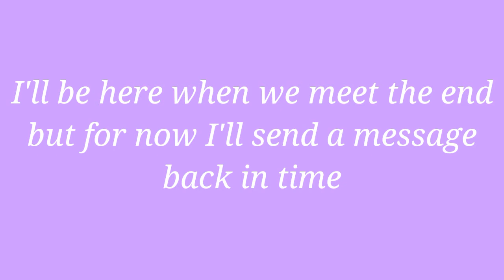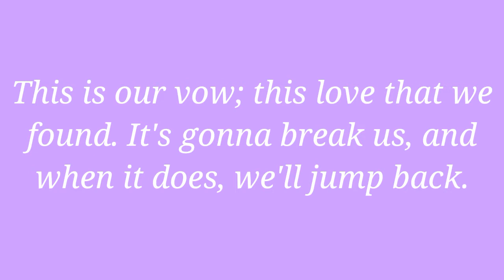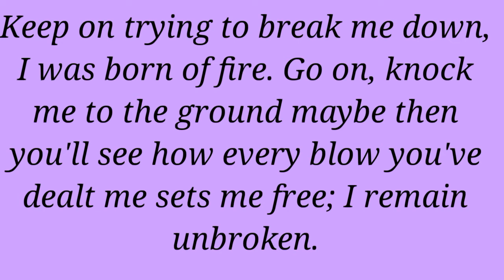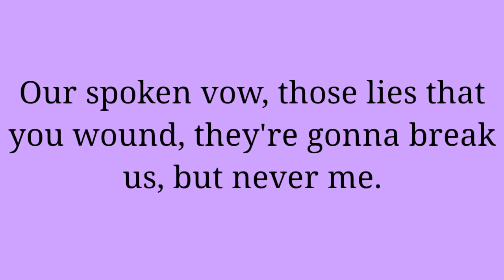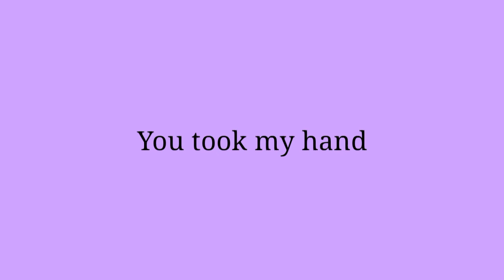Amalee's Hourglass lyrics w/puppy shipping pics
I love her video but I thought I'd do a lyric video for it